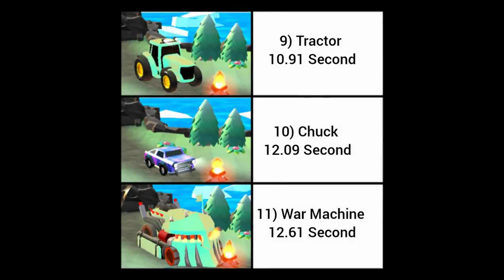Slowest Car in Crash of cars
"Mobil Terlambat di Crash of cars"